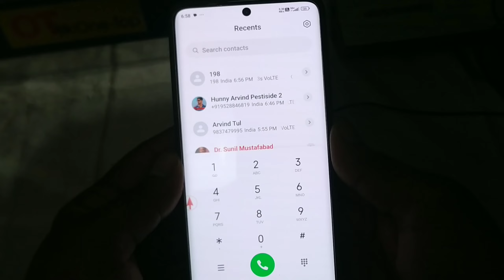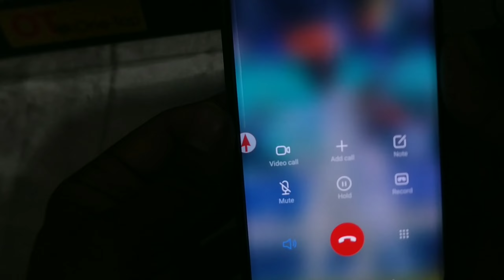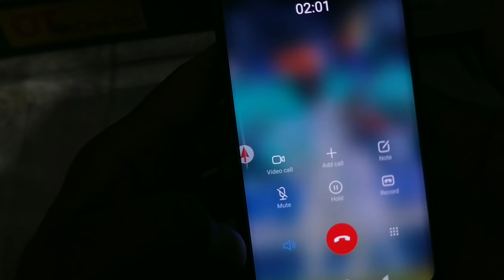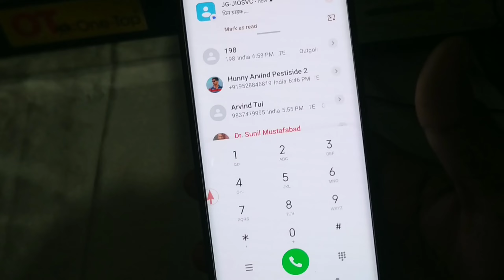Jio customer care number 2024 | Jio customer care se direct baat kaise kare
Jio customer care number 2024 | Jio customer care se direct baat kaise kare | Jio care number

Query solve 👇
jio customer care number tamil
jio customer care se direct baat karne ka number
jio customer care se direct baat karne ke liye number how to direct call jio customer care
jio customer care number kya hai
jio customer care number direct call
jio customer care ka number kya hai